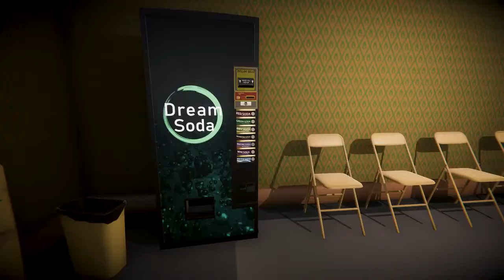PlayStation Guide: Superliminal - State of Play Trailer PS4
- More By PlayStation
Superliminal is coming to Playstation on April, 2020!
In this mind-bending first-person puzzler, you wake up in a dream with the power to resize things based on perspective. Things get weirder and weirder as you look for a way out of this dream therapy program that’s supposed to make you better.

PlayStation Guide: Dreams - State of Play Release Date Trailer PS4

PlayStation Guide: State of Play - Ken Kutaragi Looks Back on 25 Years of Play

PlayStation Guide: Spellbreak - State of Play Closed Beta Announce Trailer PS4

PlayStation Guide: Resident Evil 3 - State of Play Announcement Trailer PS4